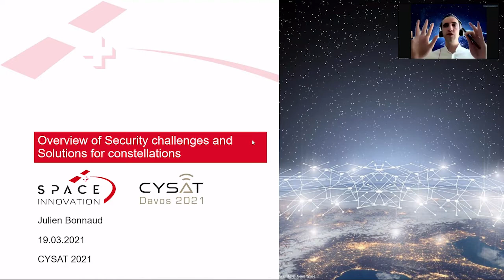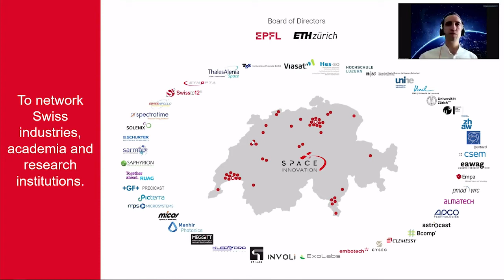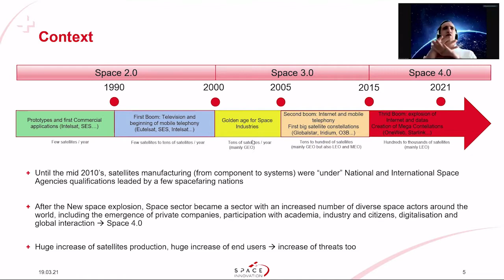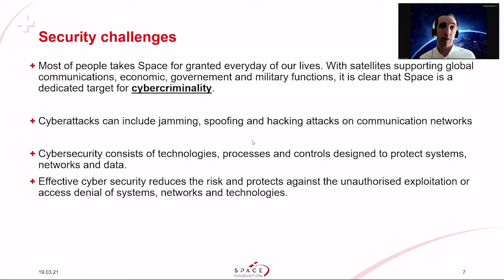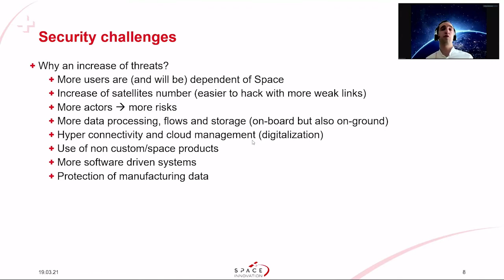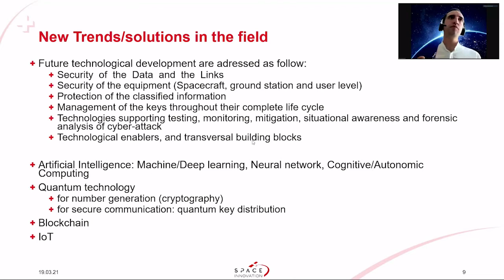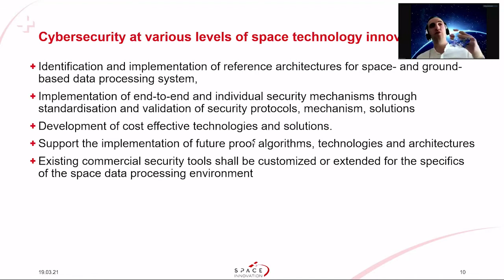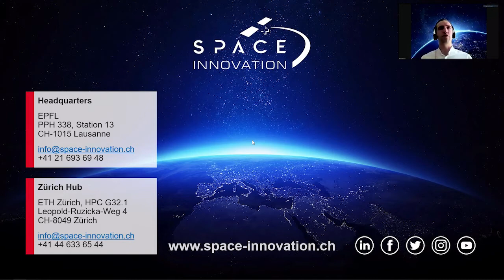CYSAT '21: Julien Bonnaud "Overview of security challenges and solutions for constellations"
Julien Bonnaud is Space Technology Advisor at the SSC. He joined the Center in 2018 after industrial experiences (TAS F and ADS) in the field of electronic technologies for space applications.He also participated for 3 years in the Upgrade of the CMS Tracker (Outer Silicon detector) at CERN.